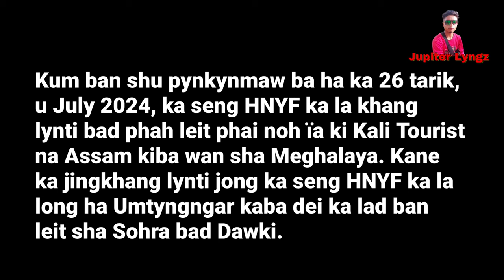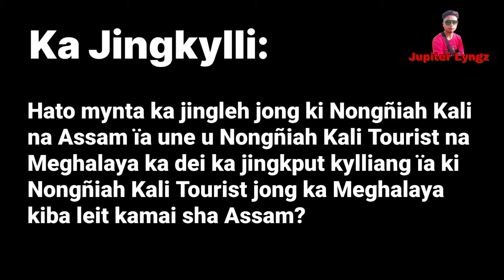Peit Jia aïu ïa u Driver Khasi ba leit kamai sha Assam? Hato ka dei ka jingpynhiar kput ka Assam?